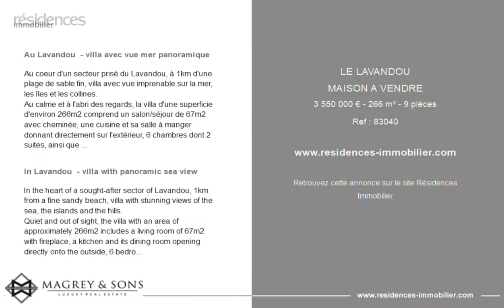LE LAVANDOU - MAISON A VENDRE - 3 550 000 € - 266 m² - 9 pièce(s)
Référence : 83040

Au Lavandou  - villa avec vue mer panoramique

Au coeur d'un secteur prisé du Lavandou, à 1km d'une plage de sable fin, villa avec vue imprenable sur la mer, les îles et les collines.
Au calme et à l'abri des regards, la villa d'une superficie d'environ 266m2 comprend un salon/séjour de 67m2 avec cheminée, une cuisine et sa salle à manger donnant directement sur l'extérieur, 6 chambres dont 2 suites, ainsi que 5 salles de bains.
Le tout jouit d'une vue panoramique sur le grand bleu.
Exposée Sud la propriété est bâtie sur un beau terrain paysager de 2104m2 agrémenté d'une piscine 12x6 profitant de la magnifique vue mer et d'un ensoleillement idéal du lever au coucher du soleil.
Garage fermé, climatisation, chauffage au sol, douche extérieure, pergolas, tout à l'égout.

In Lavandou  - villa with panoramic sea view

In the heart of a sought-after sector of Lavandou, 1km from a fine sandy beach, villa with stunning views of the sea, the islands and the hills.
Quiet and out of sight, the villa with an area of approximately 266m2 includes a living room of 67m2 with fireplace, a kitchen and its dining room opening directly onto the outside, 6 bedrooms including 2 suites, as well as 5 bathrooms.
The whole enjoys a panoramic view of the big blue.
Facing south, the property is built on beautiful landscaped plot of 2104m2 with a 12x6 swimming pool enjoying the magnificent sea view and ideal sunshine from sunrise to sunset.
Closed garage, air conditioning, underfloor heating, outdoor shower, pergolas, all down drainage.

Cette annonce vous est proposée par l'agence Magrey & Sons Saint-Tropez

|2864358|